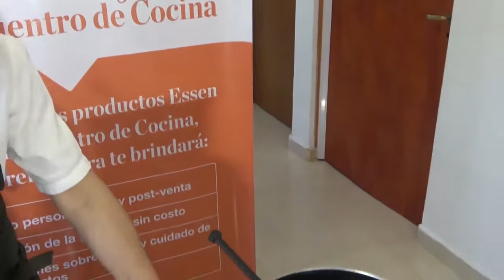Receta de Empanadas Dulce Vegetarinas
Ingredientes:
✍️2 cebollas picadas y rehogadas (yo le puse cibullette queda mas rico, pero es opcional)
✍️ 250 gs de lentejas cocidas
✍️250 gs de azucar
✍️2 huevos hervidos
✍️Especias surtidas
✍️ 50 gs de pasas
✍️1 doc tapas Empanadas para horno.

¡Mirá el procedimiento!😄😁🍲